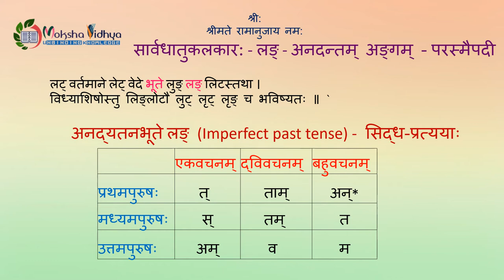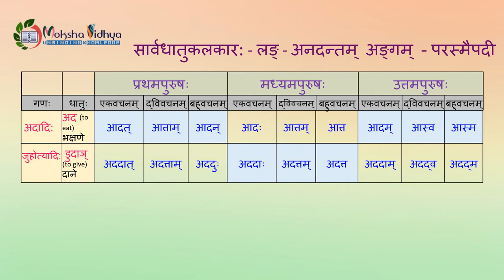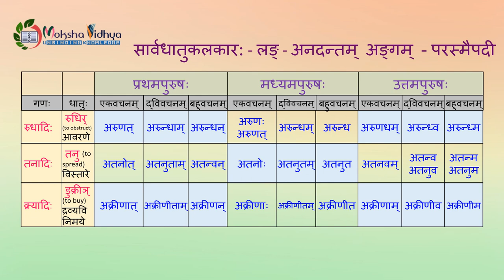DhatupataH Set11 Lang Parasmaipadi 2 3 5 7 8 9